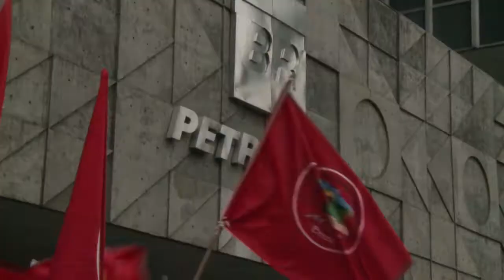Öl-Schatz vor Rio: Straßenschlachten um "Ausverkauf"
Vor der Küste der brasilianischen Metropole Rio de Janeiro im Atlantik lagert eines der größten Erdölvorkommen Südamerikas - die Förderrechte am Libra-Feld wurden jetzt an ein Konsortium aus dem staatlichen brasilianischen Ölriesen Petrobras sowie vier Konzernen aus Europa und China versteigert. Brasiliens Regierung will mit den Erlösen das staatliche Gesundheits- und Bildungssystem fördern, Kritiker befürchten einen Ausverkauf des Rohstoffs und große Risiken für die Umwelt. In Rio kam es zu Straßenschlachten.